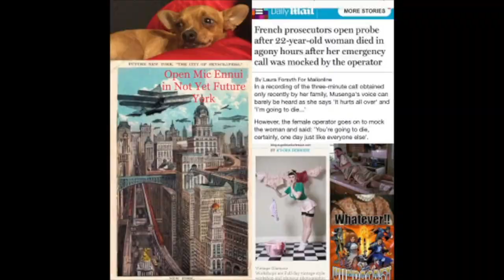Interview with Casper Kelly Writer/ Director of Adult Swim Yule Log - Vundacast 218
Stephen, Dani, and D-rock interview Casper Kelly the Writer/Director of Adult Swim Yule Log.  They discuss Caper's career at Cartoon Network/Adult Swim, co-creating Stroker and Hoop and You're Pretty Face is Going to Hell, writing on Harvey Birdman, Aqua Teen Hunger Force, and Squidbillies. Stephen aslo must discuss Casper working with Gary Coleman on Night of the Living Doo, and the Scooby-Doo Project (Blair Witch Parody) we watched back in October. Plus we dive deep into the behhind the scens aspects of his epic 16 day shoot and tight production schedule to deliever Adult Swim Yule Log/The Fireplace one of the most wild, fun, complex, poignant, scary, and fascinating films we've ever seen. Stephen also gets to ask his favorite food related question. Please sign our petition for a physical release of Adult Swim Yule Log and help spread the word! All the info over at Vundablog.com